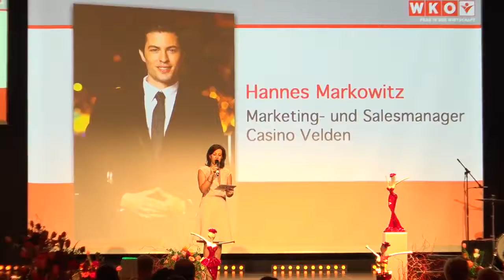Vom Ein-Frau-Betrieb zur größten Stickerei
Irene Maurer aus Villach wagte vor über zwanzig Jahren den Sprung in die Selbstständigkeit. Jetzt wurde sie für die kreative Umsetzung ihrer Geschäftsidee, ihre hochwertigen Stickarbeiten und persönliche Kundenberatung ausgezeichnet.